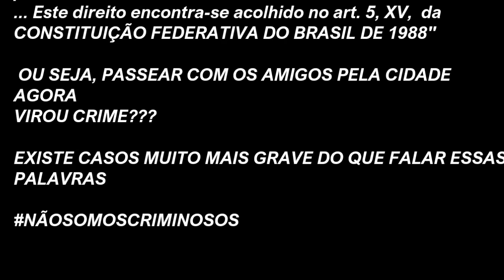ESTA PROIBIDO FAZER ROLE EM MANAUS?? - HERBETH MOTOVLOG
▬▬▬▬▬▬▬▬▬▬▬ஜ۩۞۩ஜ▬▬▬▬▬▬▬▬▬▬▬▬▬
▓▓▓▒▒▒░░░ Leia a nossa descrição, Obrigado! ░░░▒▒▒▓▓▓
▬▬▬▬▬▬▬▬▬▬▬ஜ۩۞۩ஜ▬▬▬▬▬▬▬▬▬▬▬▬▬
Ola amigos!
Ando em uma Titan 150 Ex, e filmo com uma camera RD 990..

CANAIS==RECOMENDADOS ­­

OBRIGADO POR VISITAR MEU CANAL